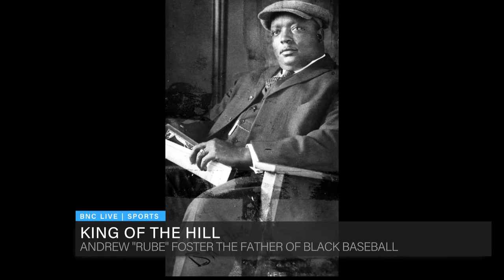BNC BLACK NEWS CHANNEL NETWORK SPORTS ANCHOR JAMES HILL. INDY CAR CHRIS MILES LIVE 9 P.M. 5-30-2021.